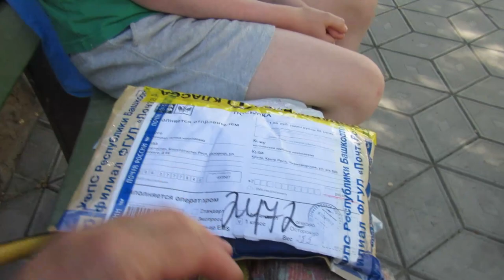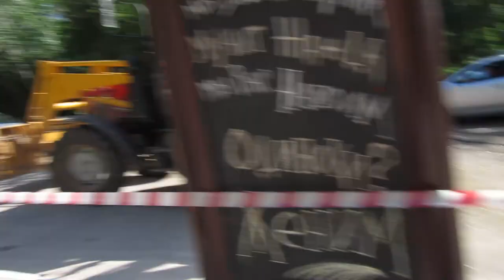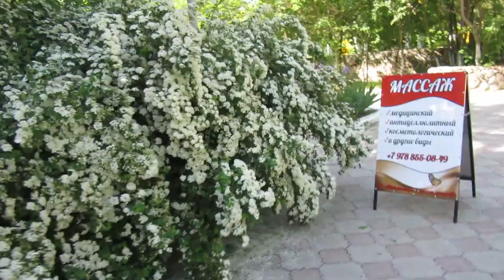💙ВЛОГ:ОТВЕТ НА"УМНЫЕ" КОМЕНТАРИИ К ВИДЕО ПРО КРЫМ